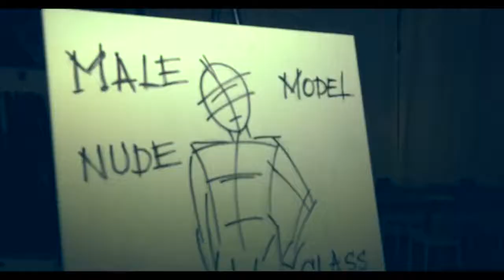Naughty Artist Bachelorette Party!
Celebrate your dwindling days as a single lady by learning how to draw and paint a hottie with your friends!